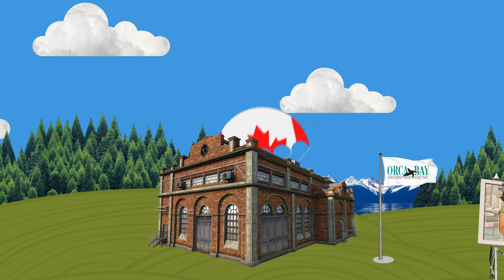Orca Direct - buy Orca Bay seafood online!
From our fish house to yours. Order freshly frozen seafood online and get it shipped directly to you (or a loved one!).